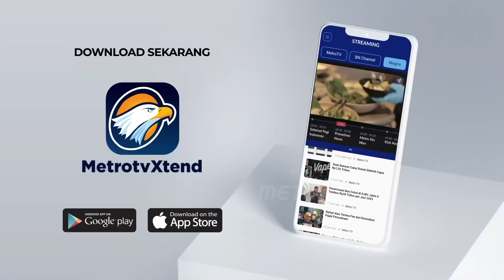BPBD Garut: Tidak Ada Gempa Susulan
MetroTV, Gempa bumi magnitudo 6.2 guncang wilayah Garut, Jawa Barat, Sabtu malam 27 April 2024. Gempa terasa hingga ke Jakarta dan Tangerang Selatan.

Badan Meteorologi, Klimatologi, dan Geofisika (BMKG) menginformasikan gempa terjadi pukul 23.29 WIB. Lokasi gempa di koordinat 8.42 LS-107.26 BT.

Pusat gempa di 151 kilometer barat daya Garut, Jawa Barat. Titik dempa di kedalaman 10 kilometer.

Gempa tidak berpotensi tsunami. Belum diketahui ada tidaknya kerusakan atau korban akibat gempa ini.